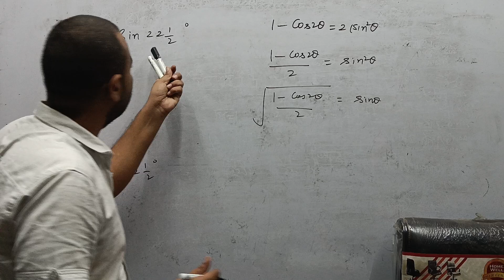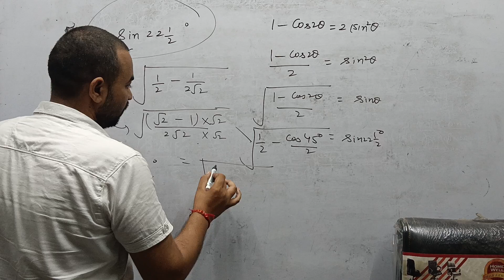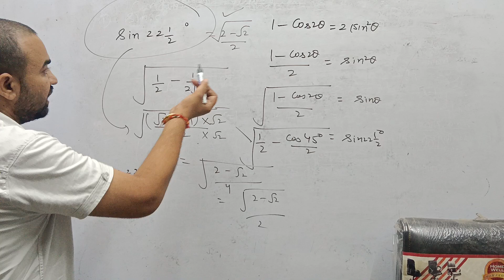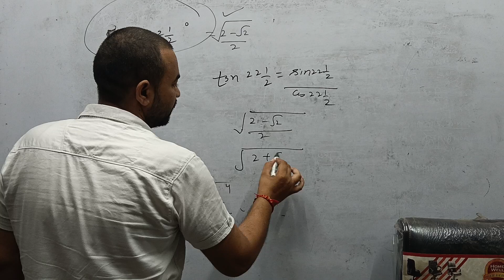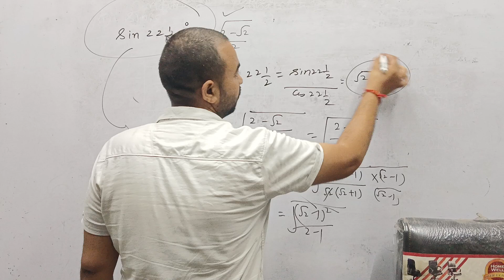values of sinx,cosx and tanx (NDA) at x=22(1/2)